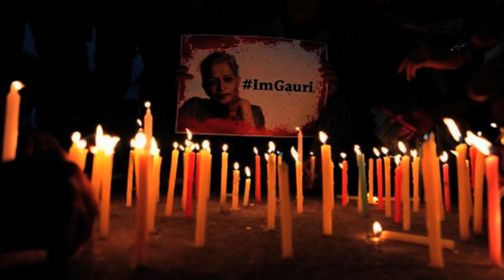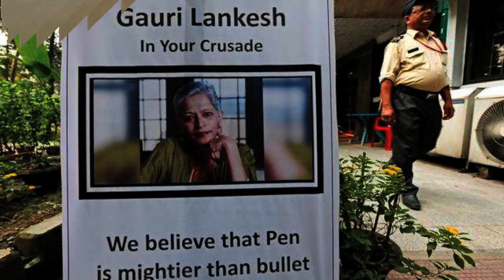Unknown Facts About Gauri Lankesh | Senior Journalist Gauri Lankesh Facts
Senior Journalist Gauri Lankesh Shot Dead Outside Her Bangalore Home. Watch Video To Know Some Truths Behind and Unkown Facts About Gauri Lankesh Murder